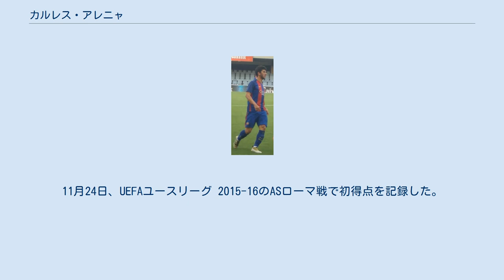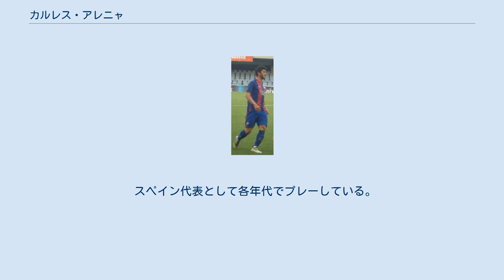カルレス・アレニャ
カルレス・アレニャ・カスティージョ（Carles Aleñá Castillo, 1998年1月5日 - ）は、スペイン・マタロー出身のサッカー選手。
リーガ・エスパニョーラ・ヘタフェCF所属。
 2005年にFCバルセロナのスクールに入団すると、2015年にFCバルセロナBに昇格し、8月29日、ダビド・バブンスキとの交代中出場でセグンダ・ディビシオンBデビューを果たした。
11月24日、UEFAユースリーグ 2015-16のASローマ戦で初得点を記録した。
2016年11月30日のコパ・デル・レイ、エルクレスCF戦でトップチームデビューおよび初得点を記録。
 2018-19シーズンには正式にトップチーム入り。
2018年12月2日、第14節のビジャレアルCF戦でリーグ初得点を記録。
2019年4月24日、第34節のデポルティーボ・アラベス戦では連覇の王手を決めるゴールを決めた。
 しかし、2019-20シーズンはフレンキー・デ・ヨングの加入などにより、出場機会が激減。
2019年12月27日にレアル・ベティスにシーズン終了までのローン移籍が決定した。
2020-21シーズンもロナルド・クーマンの構想外となり、2021年1月6日にヘタフェCFにシーズン終了までのローン移籍に合意。
7月9日にはヘタフェへの完全移籍が発表された。
 スペイン代表として各年代でプレーしている。